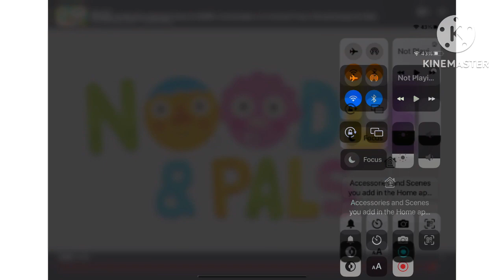Noodles and pals render pack colleticion